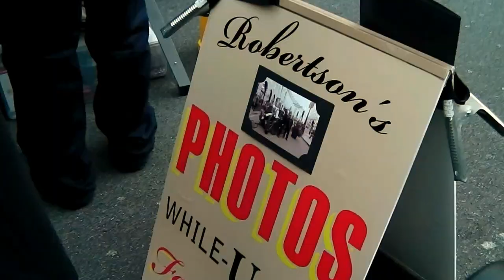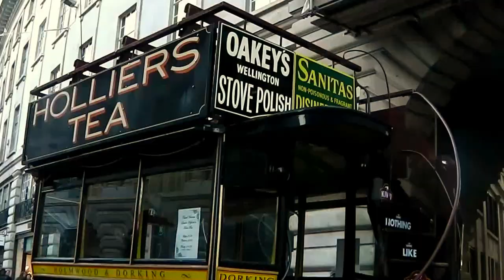Covent Garden, Leicester Square, Regent's Street 2011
Views from Central London and the American Express Festival